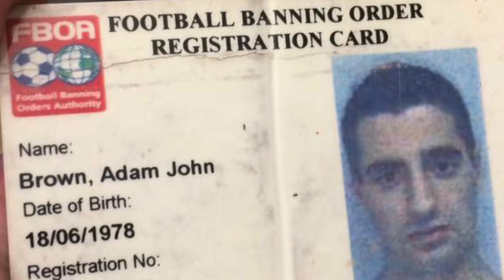#6 The Fan Cam Show!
This week it’s starting an unknown Arsenal fan, Bhavs, West Ham Fan TV and. me!